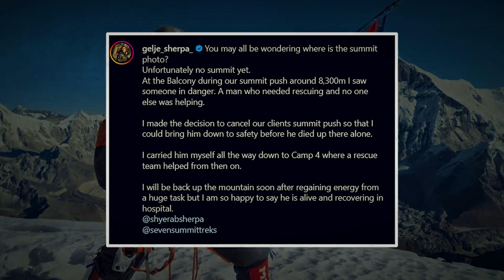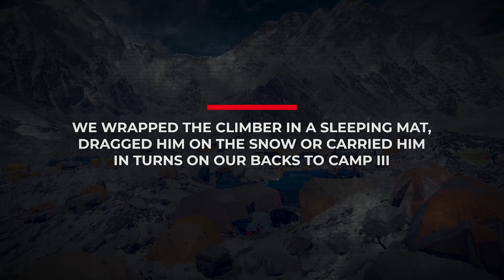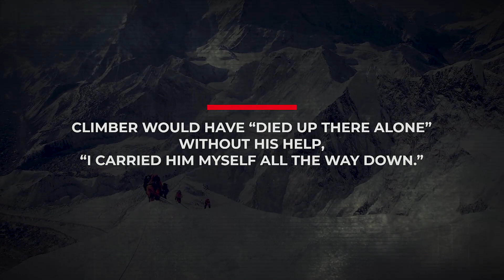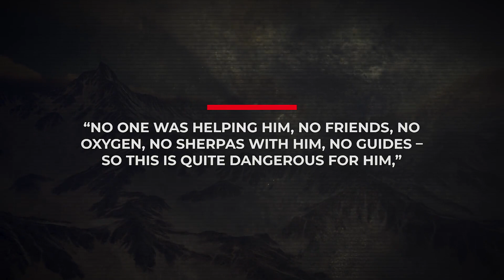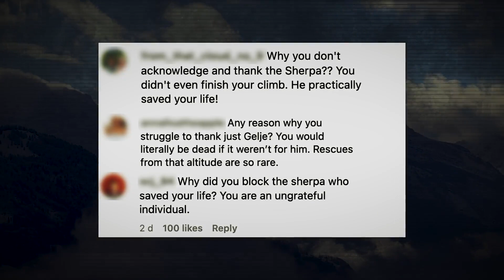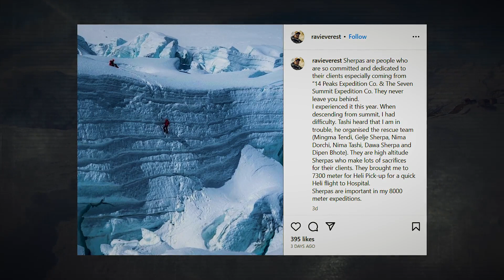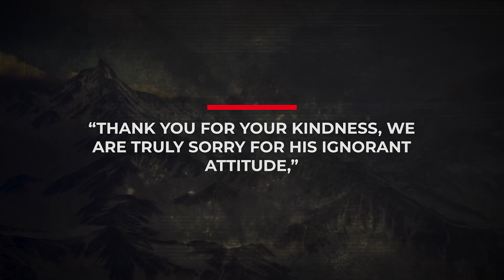THIS MAN Left Everyone SURPRISED While Doing IMPOSSIBLE On MOUNT EVEREST